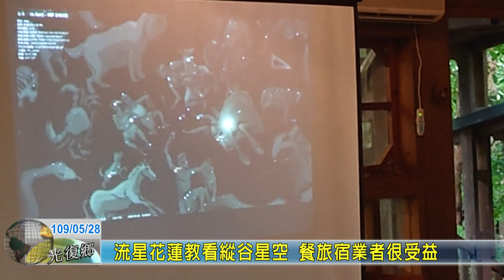20200528 09 流星花蓮教看縱谷星空 餐旅宿業者很受益